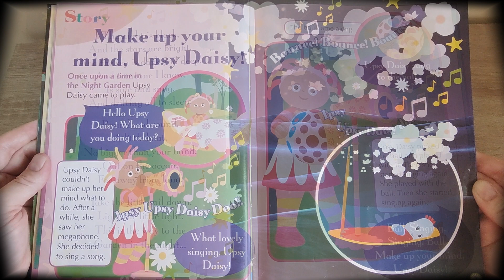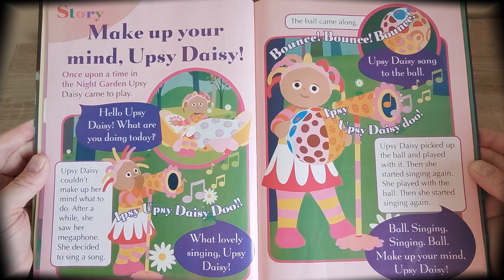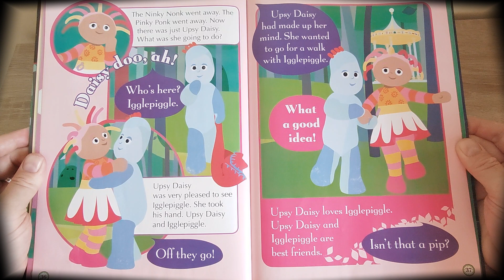Make Up Your Mind, Upsy Daisy! In the Night Garden Story Read Aloud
Let's read this In the Night Garden story called Make Up Your Mind, Upsy Daisy! Upsy Daisy just could not make up her mind what to do.